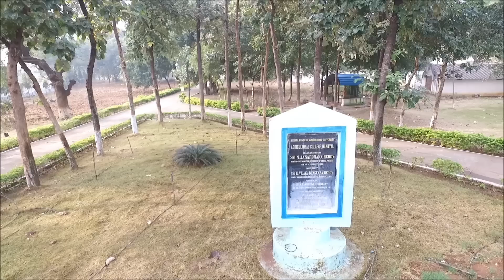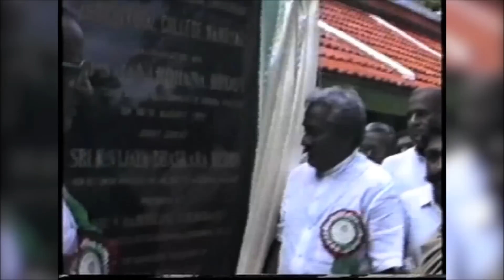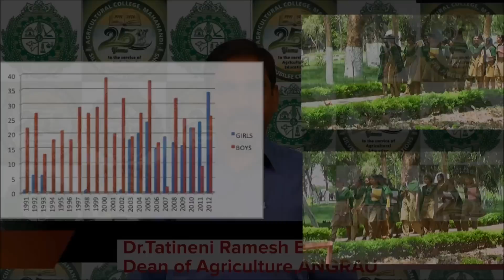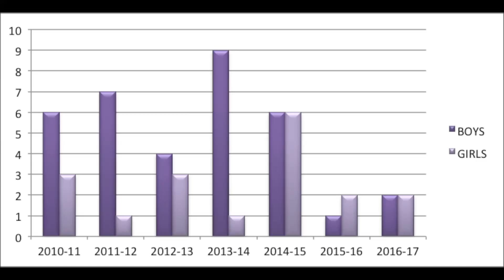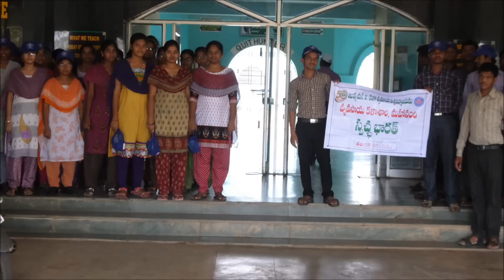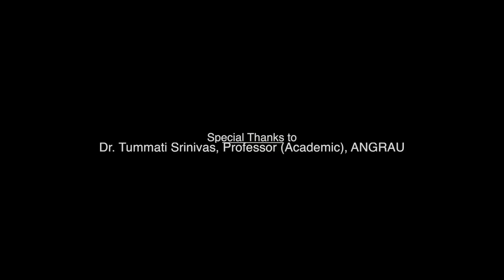ANGRAU- Mahanandi College Documentory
ELECTRONIC WING, ANGRAU- GUNTUR

In the wake of WTO and highly diverse micro farming situation present in the state, the role of electronic media to educate the farmers on efficient use of input in sustainable and export oriented agriculture, post-harvest handling, market information etc., an Electronic Media Wing was established during 2001 by redeploying Multidisciplinary Scientists to promote e-extension.

Role of Electronic Media Wing to support e-extension

Content generation
Script Writing
Story board preparation
Identification of resource persons
Selection of site for recording
Editing

Electronic Wing is entrusted to develop interactive CD's on different crops on seed to seed concept
and developed CD's on Rice, Cotton, Pulses, Mango, SRI, Groundnut, Castor, Millet's, Sugarcane, and Agricultural Implements etc., Electronic Wing also produced theme song for Rythu Chaitanya Yatra(RCY).

A. PHONE IN LIVE PROGRAMMES:
Innovative farm telecast "RythuMitra": The Acharya N. G, Ranga Agricultural University in collaboration with the Dept. of Agriculture, Gov. of A.P has launches an innovative farm telecast programme "Rythumitra" through TEJA channel w.e.f. 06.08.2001. The programme is daily for one hour between 6.00 PM - 7.00 PM. 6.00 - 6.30 PM pre-recorded (canned) programmes usually three programmes, 10 min. each, one each on agriculture, horticulture and animal sciences/allied fields.
Pasidipantalu (Doordarshan): on Wednesday and Friday, Pasidipantalu Phone in-Live programme on agriculture and allied subjects is being organized by Doordarshan in which a scientist from the university will answer the questions asked by the farmers on a pre-informed topic for the day from 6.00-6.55 PM.
 Annapurna (TV5): The phone in live programme was initiated in september, 2009 as part of Annapurna programme of TV5.The programme will run for three days in a month on first three Thursdays on agriculture and allied subjects in which a scientist from the university will answer the questions asked by the farmers on pre-informed topic of the day, from 5.30 to 6.00 PM.
Annadatavelugubata (ETv): Recorded programmes has been sent for telecast in ETV as part of Annadatavelugubata Programme twice a week i.e., Tuesday and Friday from 2nd October 1998
 B. RADIO SCRIPTS :

                  Under distance education programme, ANGRAU will identify and depute scientist for Radio Talk uunder 'VYAVASAYA PATHASALA [Farm School on AIR] on every Monday at 7.15 OM. for a duration of 30 minutes from All Indaia Radio, Vijayawada for the state of Andhra Pradesh.

C. WEEKLY ALERTS :
Farming community has been altered on weekly about the measures to be taken up in different crops  through Sagubadi Column of Sakshi daily probably on every Monday and other days of the week. it has been in practice since September 2014
From 2017 onwards another largest circulated daily of Andhra Pradesh i.e., AndhraJyothy also started publishing cover the weekly advisory in their daily for the benefit of forming community of Andhra Pradesh.
From 2017 onwards other largest circulated daily of Andhra Pradesh i.e., Eenadu also expressed willingness to cover the weekly advisory in their daily for the benefit of farming community of Andhra Pradesh.
From 2017 onwards other largest cirulated daily of Andhra Pradesh i.e, Prajashakti also expressed willingness to cover the weekly advisory in their daily for the benefit of forming community of Andhra Pradesh.